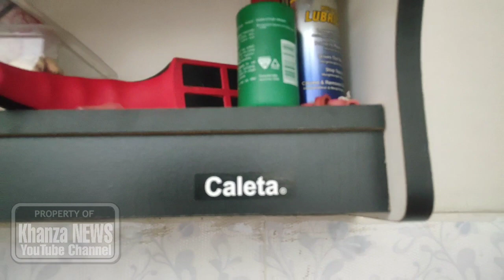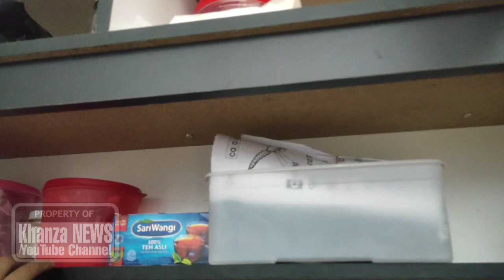Lemari Atas KitchenSet 400rban Caleta - Murah Tapi Bagus - Tips Biar Awet